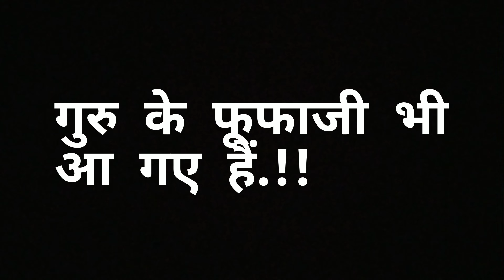क्या शानदार entry करी है जीजाजी ने 😎Noida से गुरु के फूफाजी जी भी आ गए हैं 🥳🧿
Thank You All For Your Support And Love Keep Supporting Keep Motivating... 🙏🙏❤❤

@Explore With Akanksha

PUBLISHED ON:-
4 Sep  2022